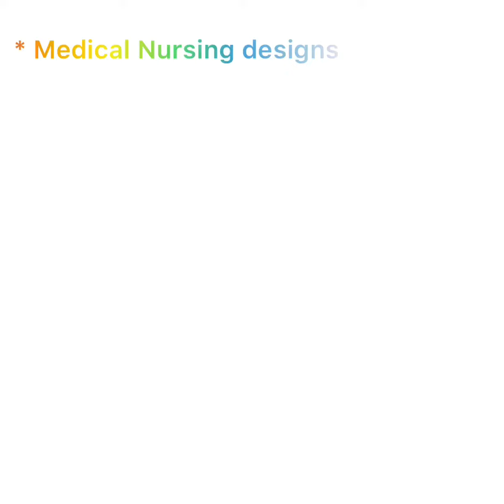Latest; Gasplant explosion at Agbor, delta state,Nigeria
27 reported dead after the explosion. Medical nursing exposure with NURSE PETO